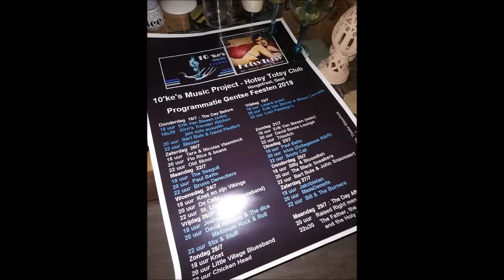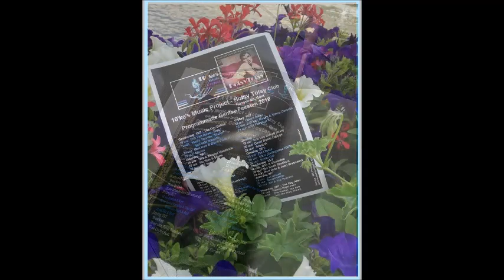10 'ke's Music Project - Hotsy Totsy Club - Gentse Feesten18 Juli 2019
- Erik Van Biesen opent de Feesten.
- Kirri's Travelin' Kitchen jam solo accoustic.
- Bart Buls & David Piedfort.
- BIEZEN.
Covered songs are all in honor of original artists.